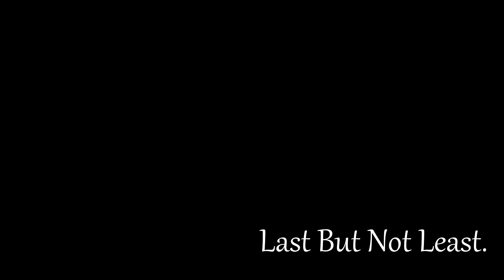World of Warcraft - Noob Mage - 2v2 - Episode 1.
Info
Sorry guys for my lack of video, I just have been busy irl, but no excuses. I have return with some Noob Mage arena footage. This footage was recorded using Xsplit.

Music Land of the Wizard.